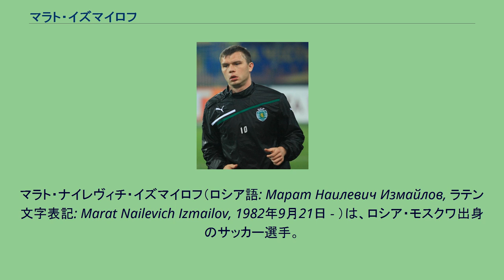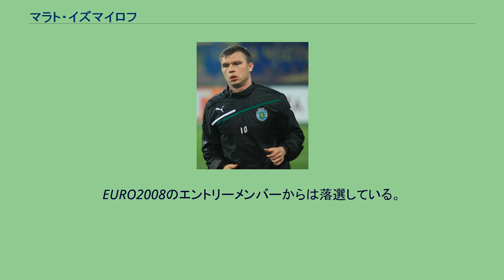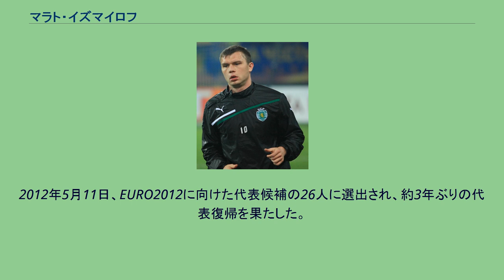マラト・イズマイロフ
マラト・ナイレヴィチ・イズマイロフ（ロシア語: Марат Наилевич Измайлов, ラテン文字表記: Marat Nailevich Izmailov, 1982年9月21日 - ）は、ロシア・モスクワ出身のサッカー選手。
元サッカーロシア代表。
ポジションはMF。
タタール人である。
2000年、FCロコモティフ・モスクワでプロデビュー。
翌2001年シーズンでブレイクし、ロシア・プレミアリーグ2位、ロシア・カップ優勝に貢献し、さらに自身はロシア・リーグ新人王に選出された。
2007年、長年所属していたロコモティフ・モスクワを離れ、マリアーン・ハド、セウシーニョとともにスポルティングCPにレンタル移籍。
2008年6月、スポルティングに完全移籍をした。
2009年11月のパウロ・ベント監督辞任まではレギュラーとして活躍していたが、それ以降は怪我に悩まされ、2010-11シーズンはリーグ戦3試合の出場に終わった。
2011-12シーズンは背番号を10に変更し、前半戦こそはいまひとつの出来だったが、リカルド・サ・ピント監督就任以降はレギュラーを奪取し、リーグ戦13試合・5得点と結果を残し、UEFAヨーロッパリーグ 2011-12ではチームのベスト4進出に貢献した。
2013年1月、FCポルトに完全移籍した。
2016年7月20日、前シーズンにローンでプレーしていたFCクラスノダールと延長オプション付きの1年契約を結んだ。
2017年6月9日、新たに創設されたFKアララト・モスクワに移籍した。
2001年8月15日にはギリシャ戦で18歳の若さでA代表デビューを飾っている。
固定メンバーとベテラン選手を好んでいたオレグ・ロマンツェフ監督の信頼を勝ち取り、2002 FIFAワールドカップのメンバーに19歳ながら選出された。
本大会では、怪我のため戦列を離れたアレクサンドル・モストヴォイの代役ながらも、レギュラーとしてグループリーグ全3試合に出場したが、チームはグループリーグ敗退に終わる。
EURO2004のメンバーにも選出されたが、またしても本領発揮とまではいかなかった。
2006年10月7日のイスラエル戦 (1-1) を最後に出場機会がなかったが、2008年2月、スポルティングでの活躍が認められ、トルコ合宿で1年3ヶ月ぶりに代表復帰を果たした。
EURO2008のエントリーメンバーからは落選している。
2012年5月11日、EURO2012に向けた代表候補の26人に選出され、約3年ぶりの代表復帰を果たした。
本大会のメンバー23人にも名を連ねた。